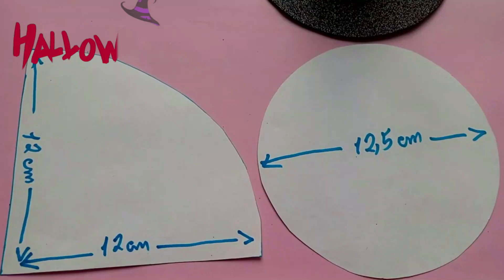DIY - Tiara chapéu de Bruxa/AMAZING tutorial/witch hat/halloween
Material
EVA
Tiara de plástico
Perfurador de EVA formato estrela
Fitas de cetim e lurex
Régua
Cola quente
Mini rosas de EVA
Tesoura
Isqueiro